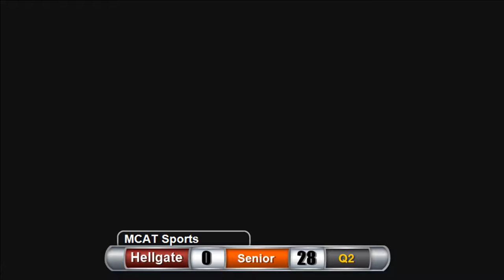Hellgate v Billings Senior 10-13-2017 Part 1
Broncs go against the knights in this Friday nights game of High School Football

Crew:
Jack Catmull, Switcher
Breyer Hill, Camera
Graham Martin, Camera
Rowan Lemus, Camera